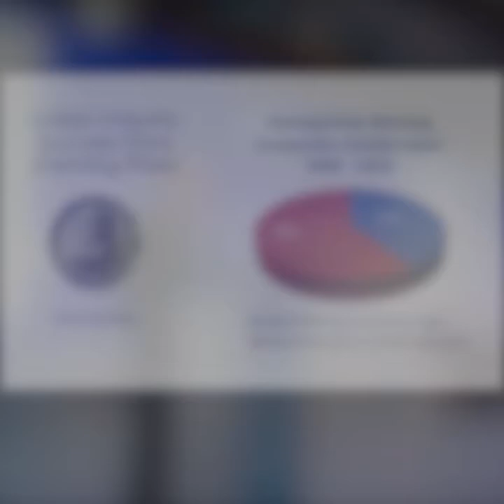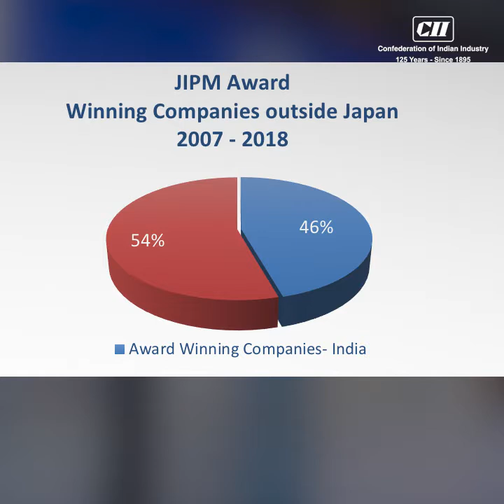CII Institute Of Quality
Join the Quality Movement 4.0 at the 28th CII Quality Summit.
CII Institute of Quality is the leading authority in Quality Enhancement among organisations and industries. Over the past century, CII has provided Indian Industries with the support, systems and tools to make a mark in the competitive world. It is realised that the best way to enhance an organisation’s competitiveness is through the quality route.
What started as the Total Quality Management Division (TQMD) of CII in the mid-eighties, has now evolved as CII Institute of Quality. As a champion of the Quality movement, CII IQ is powered by the responsibility of enriching the lives of its members, improving their workplaces and making the world at a large, a better place by applying quality tools, techniques and systems. CII IQ provides the best of its kind training and consulting services to organisations to help improve their performance and set a standard of excellence.
CII IQ has tied up with several international organisations to bring their best practices to India. It has helped several organisations improve their Total Quality Management Systems besides helping them win recognitions such as the Deming Prize and the Japan Quality Medal.